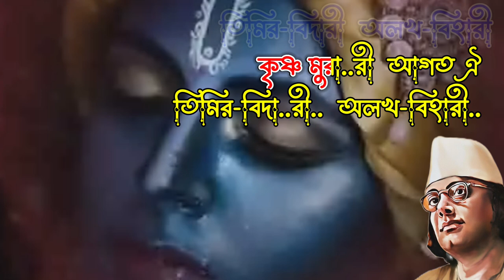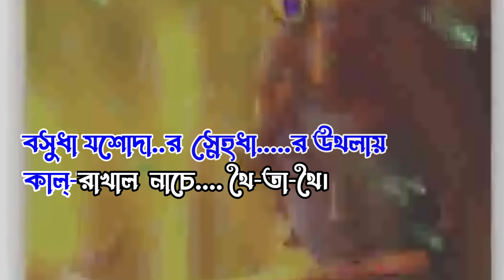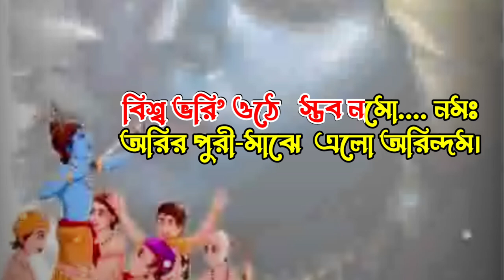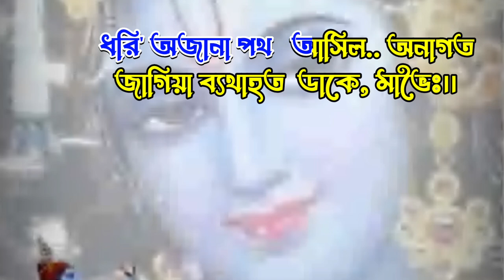Timiro Bidari Alakha Bihari | Nazrul Geeti | Karaoke | Devotional song | তিমির বিদারী অলখ বিহারী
Timiro Bidari Alakha Bihari | Nazrul Geeti | Karaoke | Bangla Devotional song | তিমির বিদারী অলখ বিহারী | Lord Krishna Bhajan

Song: তিমির বিদারী অলখ বিহারী
Lyrics: Kazj Nazrul Islam
রাগঃ ভৈরবী
তালঃ কাহার্‌বা

LYRICAL VIDEO IN FACEBOOK👇👇

♦️Bangla Folk song Play list

Timiro Bidari Alakha Bihari নজরুলগীতি (ভক্তিগীতি)

তিমির বিদারী অলখ বিহারী
কৃষ্ণ মুরারী আগত ওই
টুটিল আগল নিখিল পাগল
সর্বসহা আজি সর্বজয়ী।।

বহিছে উজান অশ্রু যমুনায়
হৃদি-বৃন্দাবনে আনন্দ ডাকে,'আয় '
বসুধা যশোদার স্নেহধার উথলায়
কালো রাখাল নাচে থৈ-তা-থৈ।।

বিশ্ব ভরি ওঠে স্তব নমো-নমো
অরির পুরী মাঝে এলো অরিন্দম
ঘিরিয়া দ্বার বৃথা জাগি প্রহরী-জন
কারার মাঝে এলো বন্ধ-বিমোচন
ধরি অজানা পথ,আসিল অনাগত
জাগিয়া ব্যথাহত ডাকে,'মাভৈ "।।